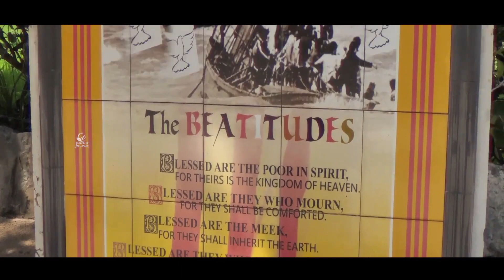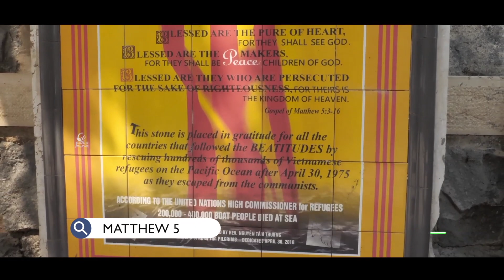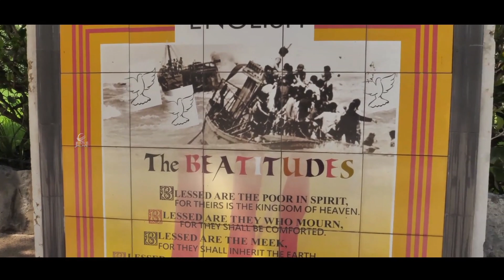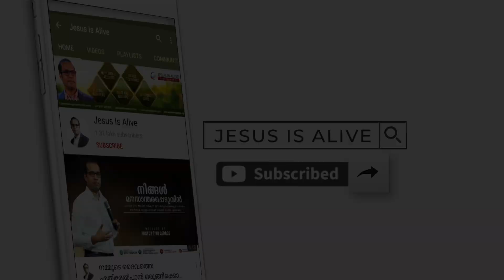യേശു ജനങ്ങളോട് സംസാരിച്ച,ആ മലയിലെ നേർ കാഴ്ചകൾ | Jesus Is Alive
യേശു ജനങ്ങളോട് സംസാരിച്ച, അവരോട് തിരുവായ്മൊഴിഞ്ഞു ഉപദേശിച്ച ആ മലയിലെ നേർ കാഴ്ചകളാണ് നാം ഇനി കാണാൻ പോകുന്നത്.

മത്തായി
5:3 “ആത്മാവിൽ ദരിദ്രരായവർ ഭാഗ്യവാന്മാർ; സ്വർഗ്ഗരാജ്യം അവർക്കുള്ളതു.
5:4 ദുഃഖിക്കുന്നവർ ഭാഗ്യവാന്മാർ; അവർക്കു ആശ്വാസം ലഭിക്കും.
5:5 സൗമ്യതയുള്ളവർ ഭാഗ്യവാന്മാർ; അവർ ഭൂമിയെ അവകാശമാക്കും.
5:6 നീതിക്കു വിശന്നു ദാഹിക്കുന്നവർ ഭാഗ്യവാന്മാർ; അവർക്കു തൃപ്തിവരും.
5:7 കരുണയുള്ളവർ ഭാഗ്യവാന്മാർ; അവർക്കു കരുണ ലഭിക്കും.
5:8 ഹൃദയശുദ്ധിയുള്ളവർ ഭാഗ്യവാന്മാർ; അവർ ദൈവത്തെ കാണും.
5:9 സമാധാനം ഉണ്ടാക്കുന്നവർ ഭാഗ്യവാന്മാർ; അവർ ദൈവത്തിന്റെ പുത്രന്മാർ എന്നു വിളിക്കപ്പെടും.
5:10 നീതിനിമിത്തം ഉപദ്രവിക്കപ്പെടുന്നവർ ഭാഗ്യവാന്മാർ; സ്വർഗ്ഗരാജ്യം അവർക്കുള്ളതു.
5:11 എന്റെ നിമിത്തം നിങ്ങളെ പഴിക്കയും ഉപദ്രവിക്കയും നിങ്ങളെക്കൊണ്ടു എല്ലാ തിന്മയും കളവായി പറകയും ചെയ്യുമ്പോൾ നിങ്ങൾ ഭാഗ്യവാന്മാർ.
5:12 സ്വർഗ്ഗത്തിൽ നിങ്ങളുടെ പ്രതിഫലം വലുതാകകൊണ്ടു സന്തോഷിച്ചുല്ലസിപ്പിൻ; നിങ്ങൾക്കു മുമ്പെയുണ്ടായിരുന്ന പ്രവാചകന്മാരെയും അവർ അങ്ങനെതന്നെ ഉപദ്രവിച്ചുവല്ലോ.